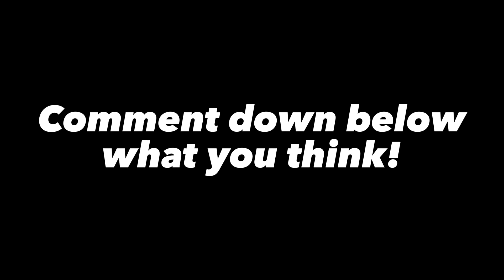Leaked Skins in Fortnite Chapter 4 Season 4!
Here are all of the leaked skins from the Fortnite Chapter 4 Season 4 update!